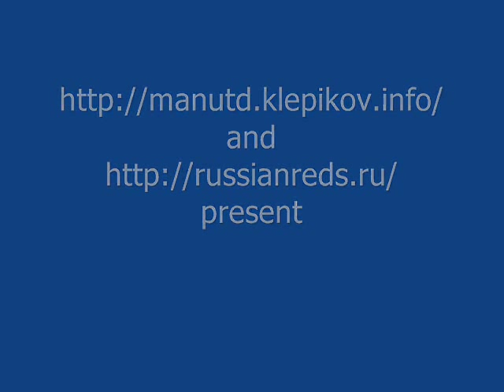Manchester United 2 - 1 Portsmouth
Pre-season friendly in Nigeria